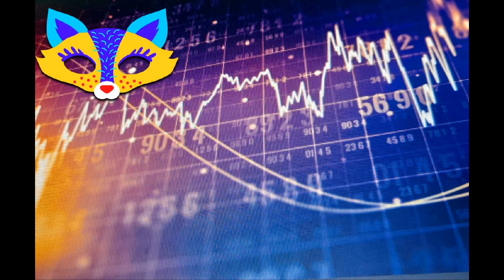Jan/33/2021 الْفَهْم الْمَرِيضْ٠٠٠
-??? نَحْوَ نِظَام رِئَاسِي مُعَدَّلْ٠٠عِوَضَ نِظَام بَرْلَمَانِي مُعَدَّلْ وَ مُسْتَوْرَدْدْدْ